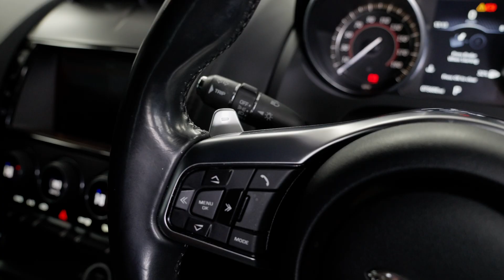Jaguar F-Type 3.0 V6 Coupe 2dr Petrol Auto Euro 6 (s/s) (340 ps)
2017 (67) Plate - 75000  Miles - Petrol  - Auto